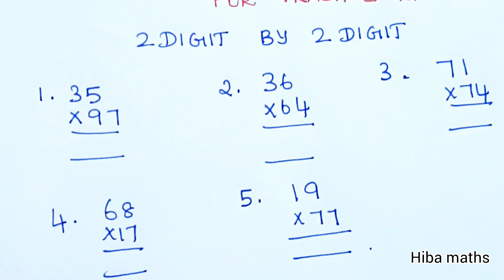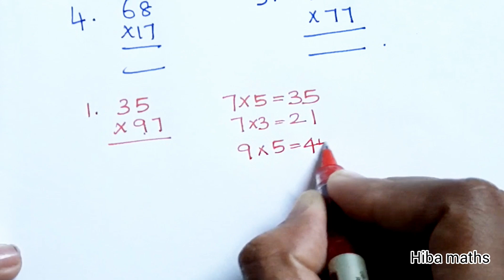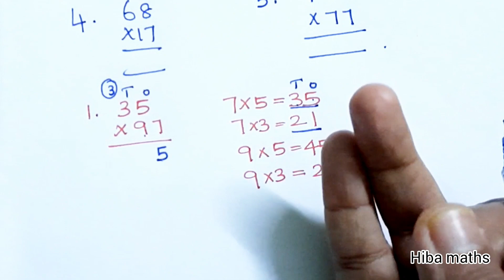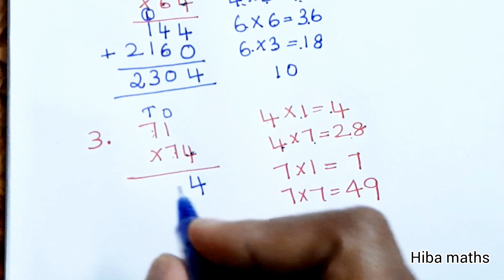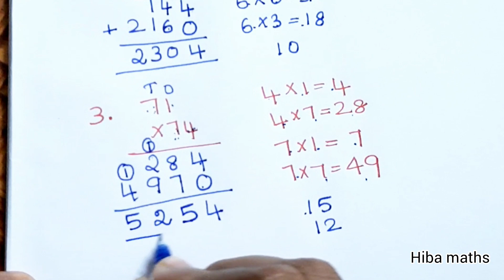multiplication sums for practice day 1 class 8-9 | easy method to teach multiplication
how to teach multiplication for students at home

hope it will be usefull for parents

any doubt regarding teaching maths

who can ask :
* parents
* tutors
* tuition teachers